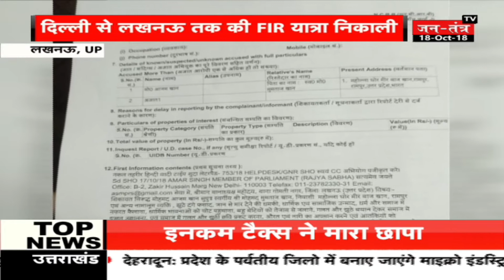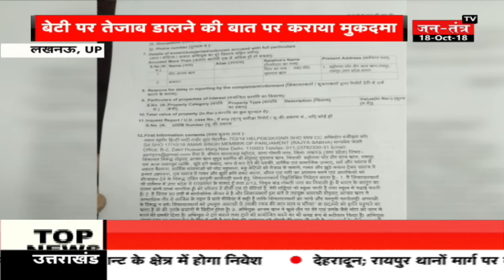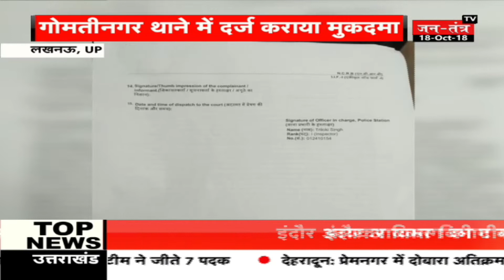UP: Amar Singh ने Aajam Khan पर दर्ज कराया मुकदमा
समाजवादी पार्टी के नेता आजम खान और पूर्व सपा नेता अमर सिंह के बीच विवाद दिन पर दिन बढ़ता ही जा रहा है. अमर सिंह ने जब से सपा से किनारा किया है, लखनऊ के गोमतीनगर थाने में अमर सिंह ने आजम खान के खिलाफ FIR दर्ज कराई है.